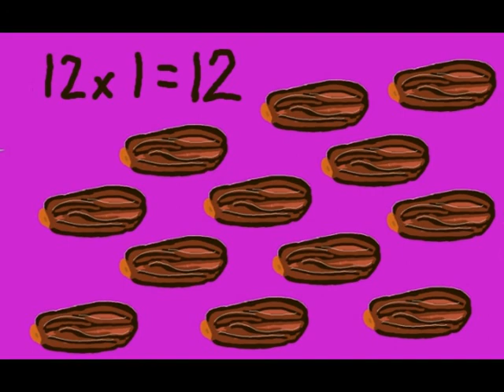1 Times Table: One Times One Date, Bismillahi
'Muslim Times Tables Rhymes' by Elizabeth Lymer are designed to help young mathematicians to visualise times tables in real life scenarios.
The collection will be published in an activity book by Aneesa Books insha'Allah.